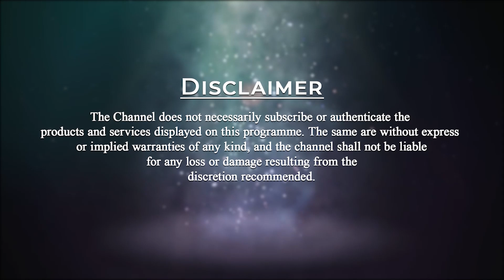Enlightenment Through Anapanasati Meditation | Part-2 | Be a master Ep - 61 | Sirisha | Kavita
Don’t forget to tune into part - 1 of this interview of our great senior master Sirisha.
00:00 – Introduction
01:40 – How are you implementing Brahma Gyana in your life?
05:42 – Why should we not analyse our experiences?
08:16 – How and why does the healing process stop when we question it?
10:51 – Why is it important to share experiences?
13:40 - Do you read Spiritual books?
15:46 – What are the best books that you can recommend?
18:00 – How did you get connected to great energy?
21:39 – All wisdom is stored within us.
23:09 – How is your relationship with your kids?
29:54 – What kind of services are you into and what inspires you?
42:03 – The Meditation centres in Atlanta.
44:29 – The benefits of full moon meditation.
47:36 – How did you transform through pyramid energy?
57:10 – Message to our viewers.